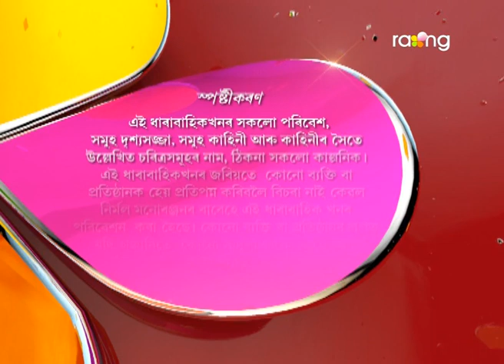Bharaghar - ভাড়াঘৰ | 21st Jun 2017 | Full Episode | No 595